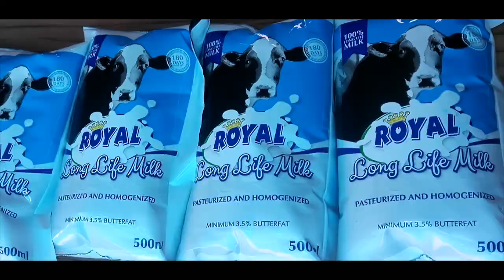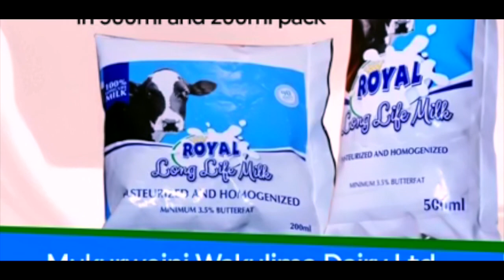Mukurwe-ini Wakulima Dairy Jerusalema Challenge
Royal Fresh Jerusalema challenge